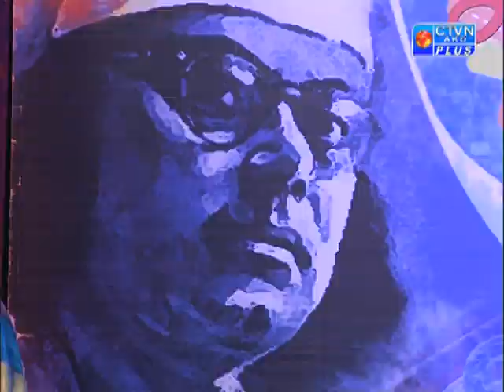Nazrul Smarone DUKHU MIYA 11 11 2017